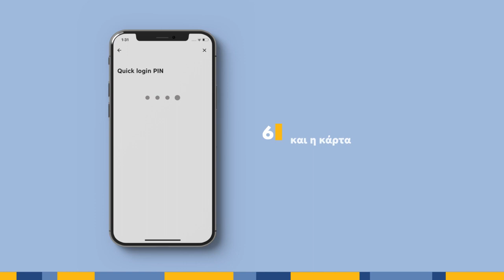Απενεργοποίηση Χρεωστικής Κάρτας μέσω winbank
Έχασες τη χρεωστική κάρτα σου; Πάγωσέ τη από το winbank app και οποιαδήποτε στιγμή μπορείς να την ενεργοποιήσεις εκ νέου.
Κατέβασε το νέο winbank app στο App Store και Google play Store. Σου λύνει τα χέρια.